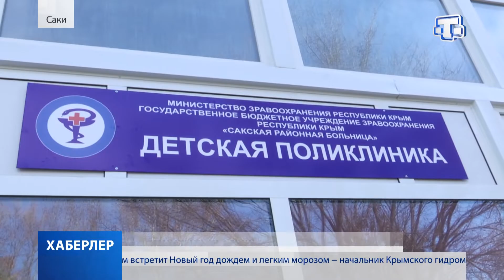Кардинальные изменения за три месяца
Тридцать обновленных кабинетов, замена кровли, перепланировка здания и новая система отопления. В детской поликлинике в городе Саки сделали капитальный ремонт. Работы начали в сентябре этого года. Как выглядит здание сейчас - расскажет Севиля Меметова.